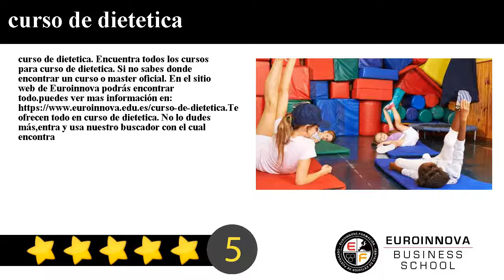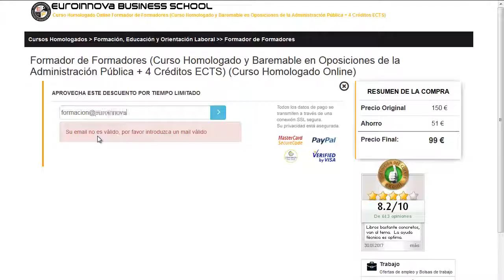curso de dietetica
curso de dietetica. Encuentra todos los cursos para curso de dietetica. Si no sabes donde encontrar un curso o master oficial. En el sitio web de Euroinnova podrás encontrar todo.

Te ofrecen todo en curso de dietetica. No lo dudes más,entra y usa nuestro buscador con el cual encontrarás cualquier curso o master sobre curso de dietetica que quieras realizar.

Disponemos de mas de 10000 cursos y cursos gratis con los que enriquecer tu formación. Te Contamos todo lo que quieres saber sobre curso de dietetica precios, descuentos,donde se estudia. Entra y descúbrelo en nuestra web